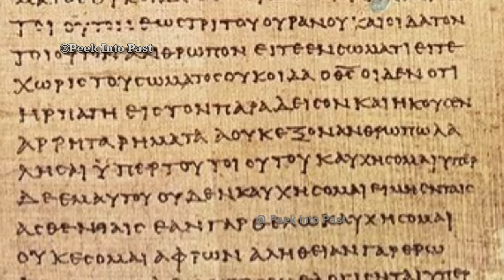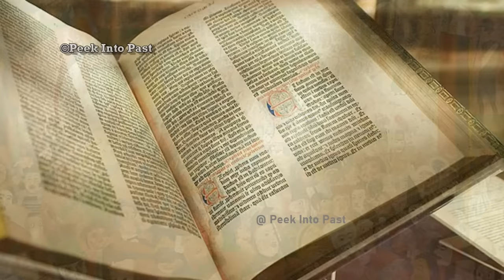ക്രിസ്തു മതം ഉണ്ടായതെങ്ങനെ ? | Origin of Christianity explained |Jesus Christ history | Malayalam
ലോക മതങ്ങളിൽ പ്രധാനപ്പെട്ട ക്രിസ്തു മതത്തിൻ്റെ ചരിത്രം ആണ് ഈ വീഡിയോയിലൂടെ പരിചയപ്പെടുത്തുന്നത്...ഒപ്പം യേശു ക്രി്തുവിൻ്റെ ജീവിതവും മനസ്സിലാക്കാം...
In this video we talk about the History of jesus christ and christian religion .
Christianity  is an Abrahamic monotheistic religion based on the life and teachings of Jesus of Nazareth. It is the world's largest and most widespread religion with roughly 2.4 billion followers representing one-third of the global population.Its adherents, known as Christians, are estimated to make up a majority of the population in 157 countries and territories.Christians believe that Jesus is the Son of God, whose coming as the Messiah was prophesied in the Hebrew Bible (called the Old Testament in Christianity) and chronicled in the New Testament.

Contents :
 1 - christianity history
2 - kingdom of israel
3 - origin of christianity
4 - assyrian attack on israel
5- Life story of jesus christ
6 -jerusalem and christ
7 - crucification of christ
8 - resurrection of christ
9 - lifestory of christ
10 - Apostle of christianity
11 - st . paul
12 - st .peter
13 - how christianity spread in roman empire
14 - why jews killed jesus christ

nb : some images are only used for illustration purpose !

.In this video we talk  about || Christianity history ||iN MALAYALAM| || history of Christianity in malayalam || jesus christ in malayalam || jesus vs jews|| history of christians  in malayalam || how Christianity originated ? || why jesus killed ? || jesus christ 12  apostle ||